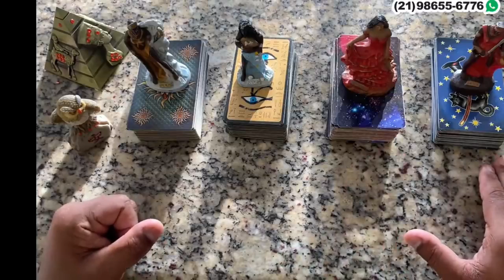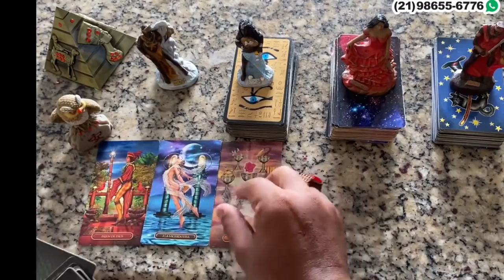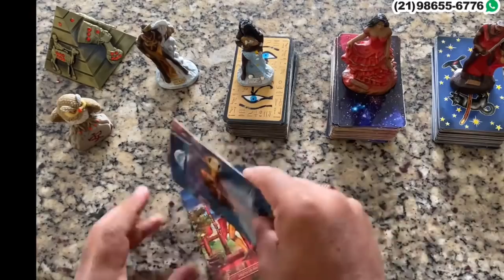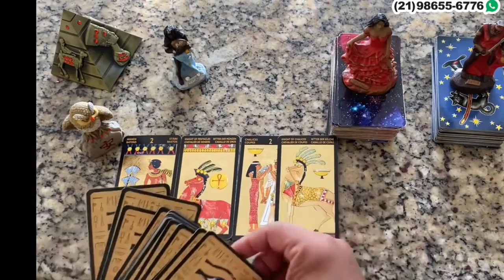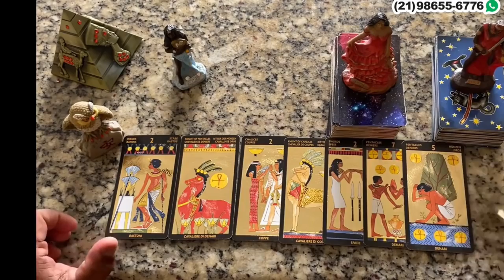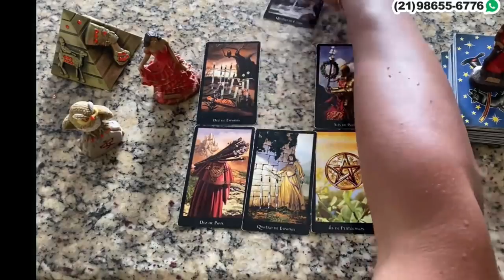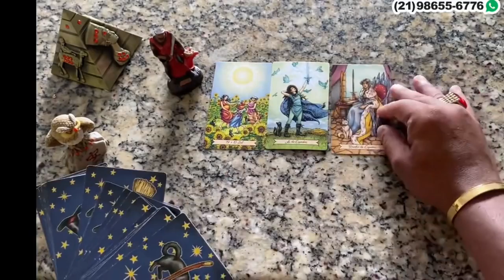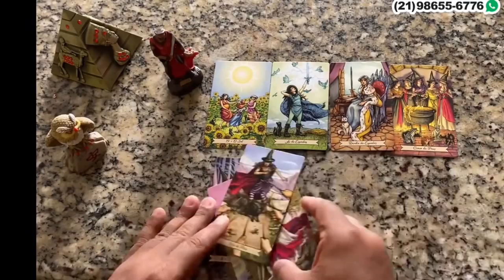Descubra Suas Respostas Com o Tarot Responde 🔮 | Leitura de tarot Diárias e Interativa